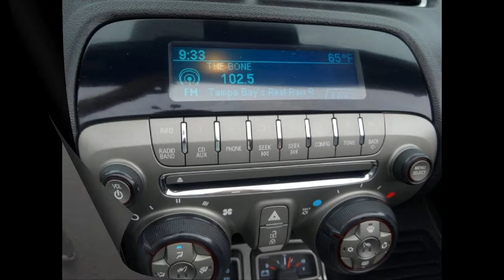2013 CHEVROLET CAMARO SS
L99 OHV 16V V8 6.2L